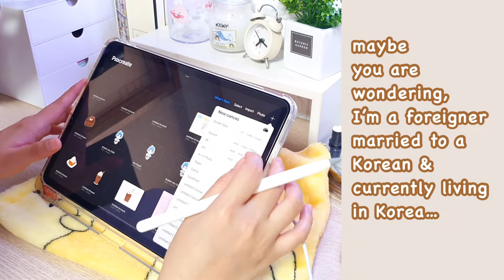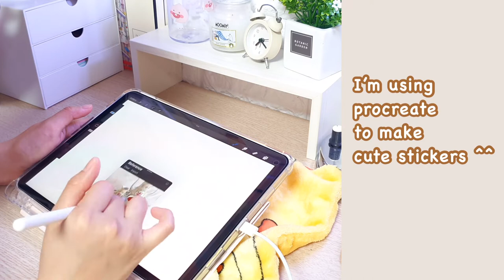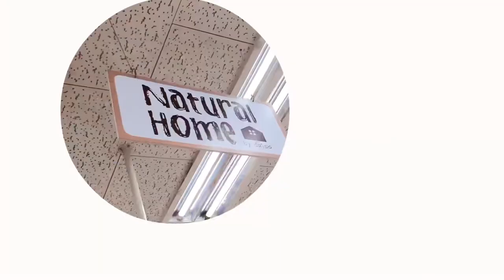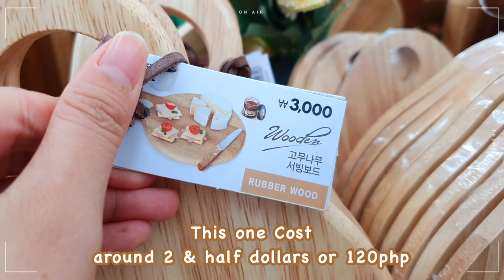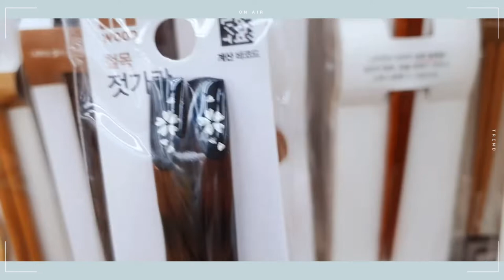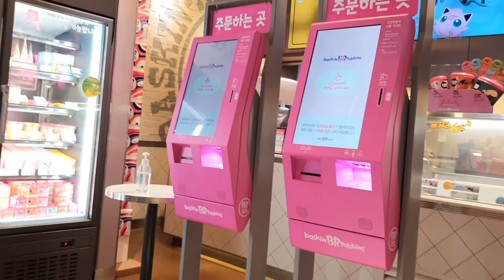Korean Vlog, Living in Korea Ep - 1 ~ Baskin Robbins Ice Cream Cake, Daiso & Tuna Sandwich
Good day everyone, Finally I can upload my next video which will be my new content in this channel.